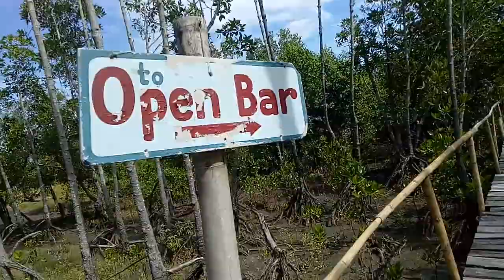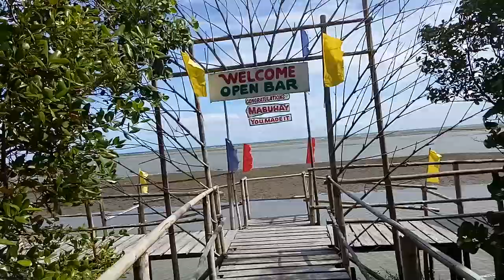December 16, 2020(2)